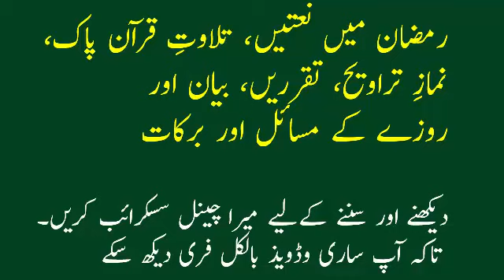Ramzan Mubarak Kay Pehlay Ashray Ki Dua aur tarjuma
Ramzan Mubarak Kay Pehlay Ashray Ki Dua

رَبِّ اغْفِرْ وَارْحَمْ وَاَنْتَ خَیْرُالرّٰحِمِیْنَ۔

Urdu Tarjuma:

Ay Meray Rabb Mujhay Bakhsh Day, Mujh Par Reham Farma, Tu Sub Say Behtar Reham Farmanay Wala Hai.

English Translation:

O Allah Forgive Us, Keep Us Under Your Mercy, You Are The Most Merciful.